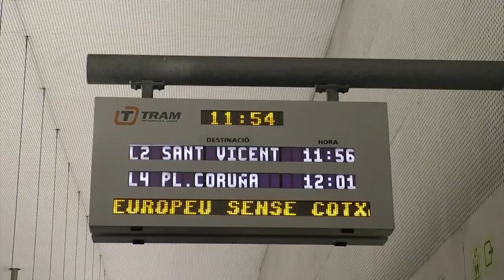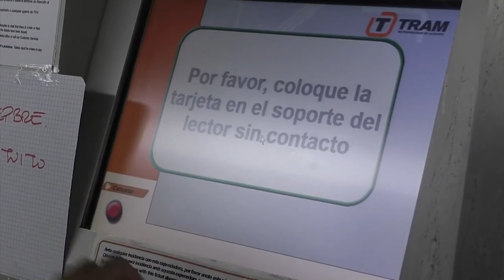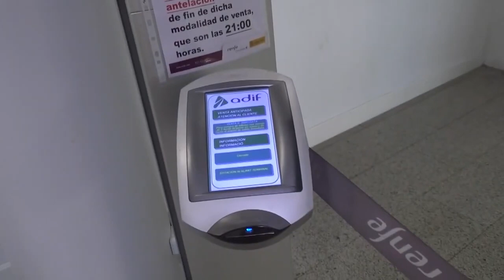Ya se han distribuido más de 65.000 bonos de transporte gratis para jóvenes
La Generalitat ha distribuido ya más de 65.000 abonos de transporte gratuito para jóvenes de hasta 30 años, con los que pueden viajar hasta el próximo 15 de enero de 2023 en Metrobus, Metrovalencia, TRAM de Castelló, TRAM d’Alacant y EMT.

Esta iniciativa ha tenido de forma general muy buena acogida, ya que suma a las demás que se han puesto gracias a la Generalitat para ahorrar en el transporte público y así fomentar la movilidad sostenible, aliviar los gastos de los y las ciudadanas y combatir los efectos de la inflación.

Se han destacado los nuevos títulos SUMA, la reducción de zonas del TRAM, los domingos gratuitos y el descuento del 30 % que se prolonga durante todo el año 2023. Además Ferrocarrils de la Generalitat Valenciana, ha reforzado la dotación de personal en sus estaciones para agilizar la distribución de los nuevos abonos que se pueden solicitar también a través de una cita previa.

La web de TRAM d’ Alacant ofrecen un acceso exclusivo para la solicitud de cita previa con un modelo similar al seguido en la obtención del Bono Viaje de la Generalitat, por el que se obtiene turno para, a una hora determinada y un día determinado, solicitar la cita previa que posteriormente permitirá establecer la fecha para concretar la recogida del abono en la estación seleccionada.

Una vez en la web de TRAM d’Alacant las personas interesadas pueden solicitar turno, introduciendo sus datos personales. A continuación, reciben un número de turno y una fecha para solicitar cita previa, cuando seleccionarán la hora y el centro o estación de recogida del Abono Temporal Joven Gratuito a través de la web del TRAM d’Alacant.